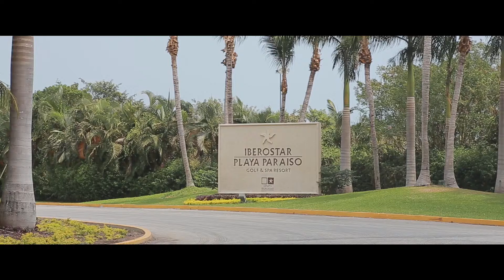PLAYA DEL CARMEN WEDDING VIDEOGRAPHY MAYELA & THOMAS HIGHLIGHTS HARD ROCK RIVIERA MAYA